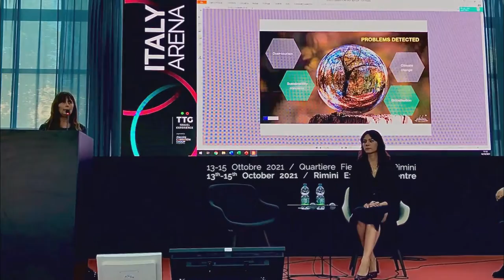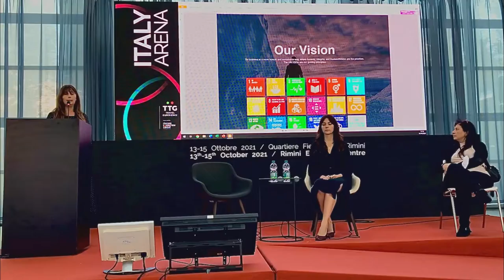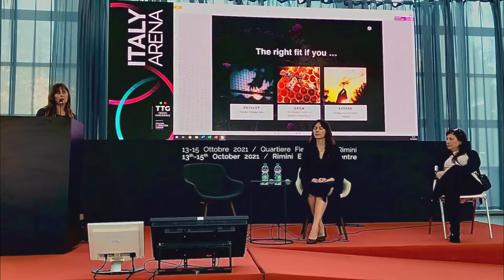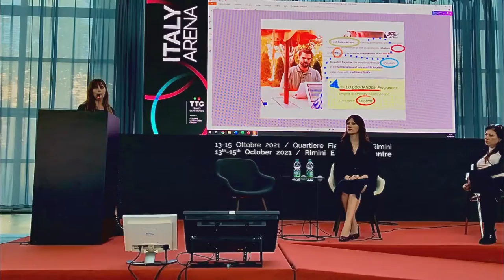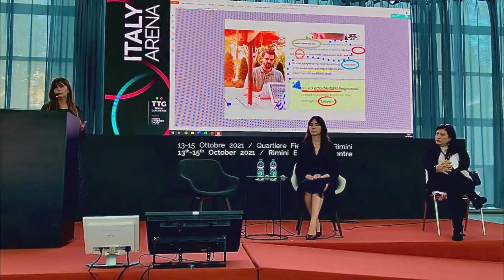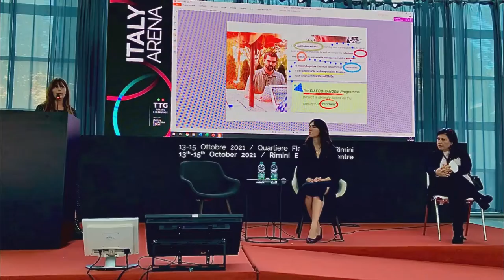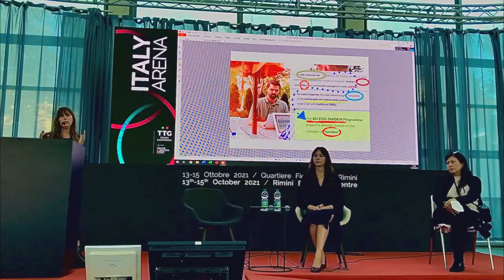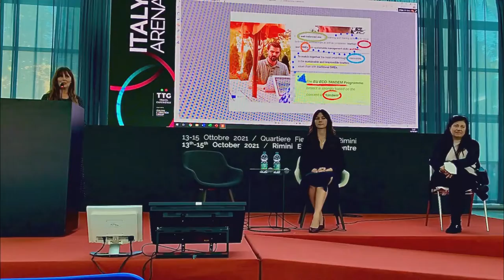TTG Rimini Oct 14th 2021 - "EU ECOTANDEM - Scouting sustainable innovation in the tourism industry”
The EU ECO-TANDEM PROGRAMME is co-funded by the European Union, to boost sustainable tourism development through transnational cooperation and knowledge transfer. The project is about finding ways and encouraging traditional tourism SMEs and tourism (and non-tourism) innovative startups and innovators for a mutual benefit corporation (TANDEM-concept). The scope is to scout innovative solutions for helping traditional SMEs to adopt a more eco-sustainable approach in the tourism industry. The programme coordinatore, X23 – The Innovation Bakery™ has been invited by ENIT Agenzia Nazionale del Turismo to TTG Travel Experience 2021, the international fair of Tourism, Rimini.